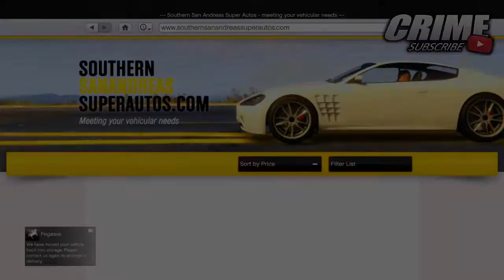GTA Online: *NEW* "Pegassi Esskey" Showcase "Biker DLC" (GTA Online *NEW* "Biker DLC" Vehicles!)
►In This Video I Am Going To Be Showcasing The *NEW* Pegassi Esskey In GTA 5 Online From The "Biker DLC". This "New Bike & Content Was Just Released To GTA Online As A Unreleased Vehicle With "Biker" DLC "This New GTA Online Is Only Available On XBOX One,PS4 and PC. "New "Biker DLC" Bike Showcase For Grand Theft Auto 5 Online!.
Todays Video - GTA Online: *NEW* "Pegassi Esskey" Showcase "Biker DLC" (GTA Online *NEW* "Biker DLC" Vehicles) Bike Showcase ""Biker DLC" (GTA Online *NEW* DLC Bike)

►GTA Online: *NEW* ''Obtain The Flight Helmet Glitch'' "After Patch 1.36" (GTA Online Rare Outfit Glitch 1.36)?

►GTA 5: *NEW* ''How To Stop & Destroy The Train!''*EASY* "After Patch 1.36" (GTA 5 Cool Tricks!)?